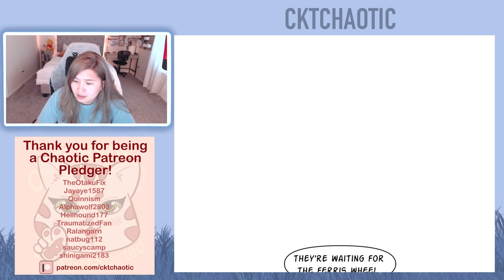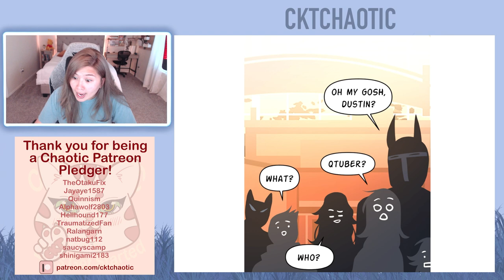Down to Earth - Chapters 137 and 138 (Eng) - Webtoon Read Aloud